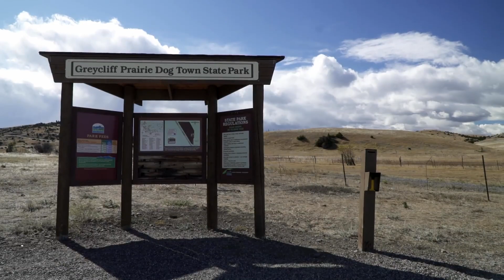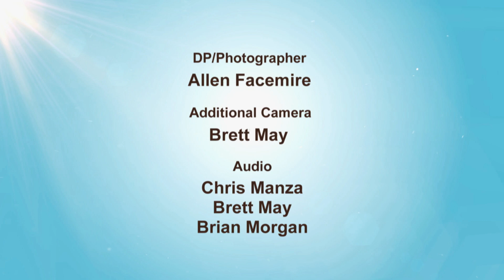Episode 502- "WILD THINGS RETURN"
Focusing on diverse habitats from Florida and Georgia to South Dakota and
Montana, we track the progress of several species whose survival depends on active conservation management. From Black-footed ferrets and prairie dogs to Red-cockaded woodpeckers and Indigo snakes, get a sneak peek behind the scenes at what it takes to resettle animals into their native habitats.